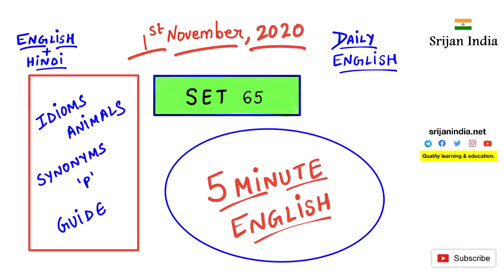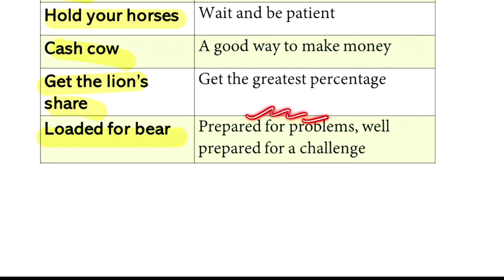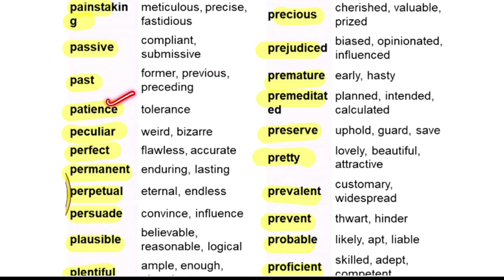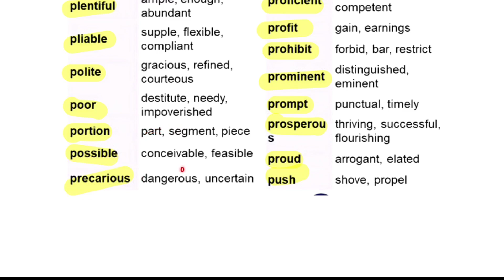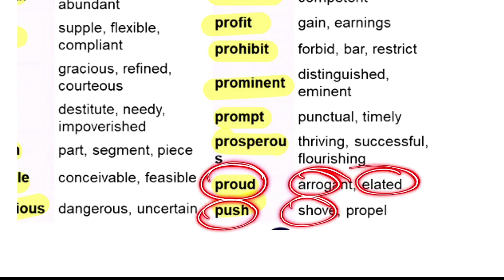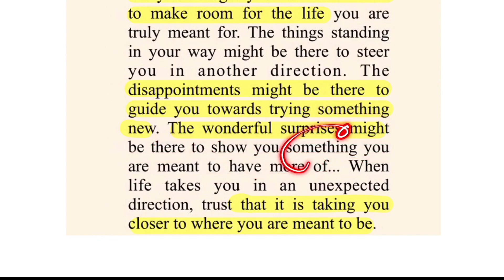1st November 2020 | Daily English | Srijan India